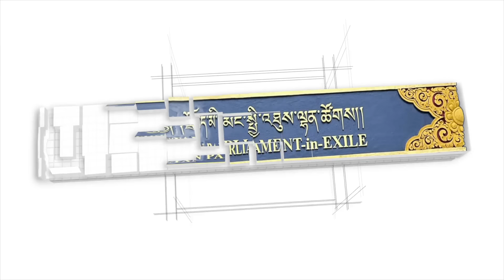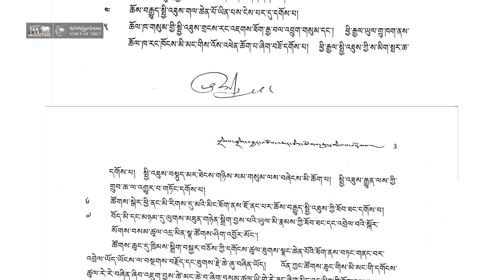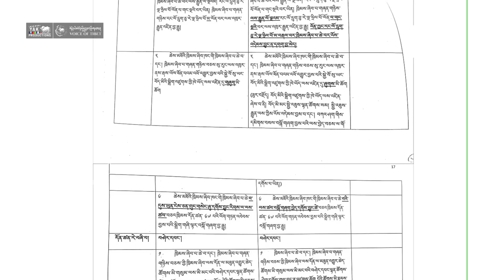Parliamentary Committee on Amendment to Charter submits reviewed report to Parliament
ཁྲིམས་སྒྲིག་བསྐྱར་བཅོས་འཆར་ཟིན་ཚོགས་ཆུང་གི་ལས་བསྡོམས་གྲོས་ཚོགས་སུ་སྙན་སྒྲོན།